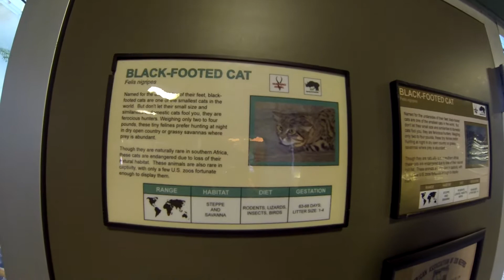Daniel at the Hoogle Zoo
Daniel and me are having helluva good time at the Hoogle Zoo